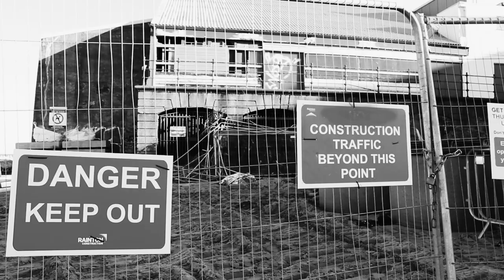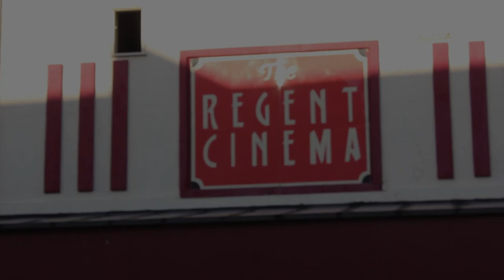Hollywood's Embassy in Redcar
I was born in Redcar and have lived here, all my life, fifty seven years. I love it, it’s my home. This poem is dedicated to the town, the people of Redcar, to the Regent picture house, and to a thousand memories that I have of it.
Sometimes, in order to move forwards, you have to keep one eye on the past...

Performed by Mike Archer
Shot, edited and music by Elvis Herod
Written by Chris McGlade